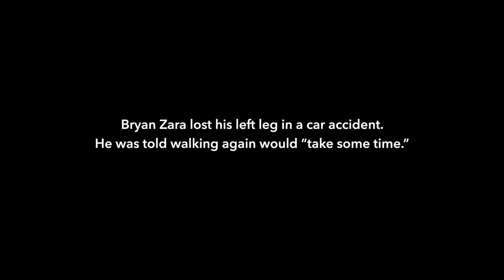Real Stories - Bryan Zara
SMALL COMPANY, HUGE MISSION
The fitness industry seems to focus on people who are already fit, which leaves 80% of the population feeling left out.
We want to change that.

Primal 7 was invented by former NFL player Brian DeMarco. He suffered a career-ending injury that left him with 17 fractures in his spine. After surgeries left him bedridden, Brian and his wife Autumn invented Primal 7 as a desperate attempt to regain quality of life. Three years later he was not only walking, but playing with his kids again. Inspired by Brian’s miraculous recovery, a group of us joined forces to bring Primal 7 to others in need of renewed hope and confidence. We’ve rallied physical therapists and trainers around the ambitious goal of bringing safety, simplicity, and accessibility back to exercise–so all body types and fitness levels feel welcome.